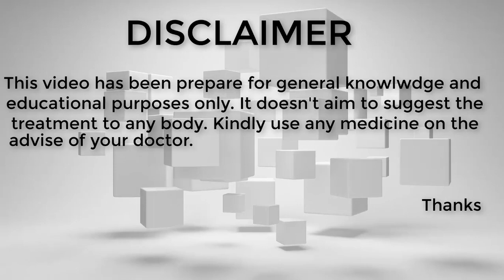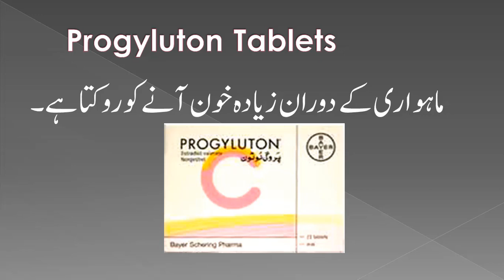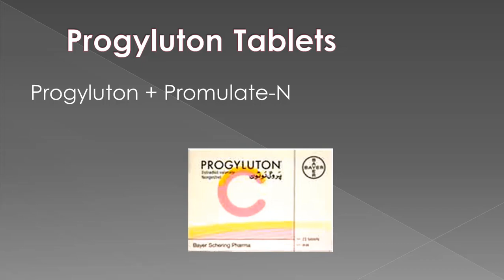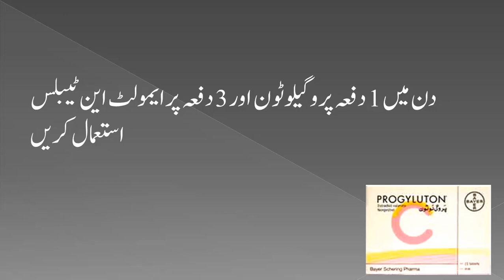Progyluton estradiol valerate norgestrel in urdu | Progyluton benefits in urdu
Progyluton  tablets are composed of estradiol valerate and norgestrel  2mg each. These tablets are used for irregular periods of menses in female.  These tablets regulate the irregular periods and stop more bleeding during menstruation cycle in women.